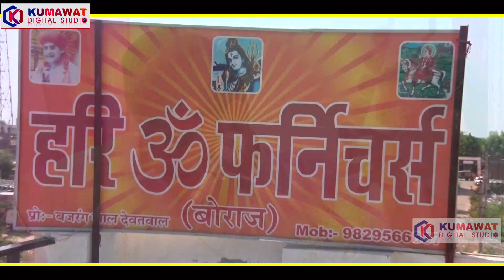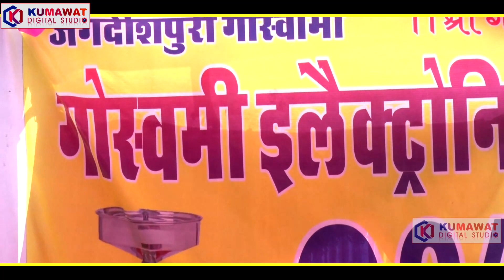रावलियाँ जोगी प्रीत गुरा की भली !! RAVLIYA JOGI PREET GURA KI !! गायक राकेश पूरी गोस्वामी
Kumawat Studio Gudha Bairsal Presents -
Superhit Marwadi Bhajan "बहुत ही प्यारा भजन !! रावलियाँ जोगी प्रीत गुरा की भली " sung by Rakesh Puri Goswami.

बहुत ही प्यारा भजन !! रावलियाँ जोगी प्रीत गुरा की भली
Marwari Bhajan - Kumawat Studio Gudha Bairsal

❈ Song :  बहुत ही प्यारा भजन !! रावलियाँ जोगी प्रीत गुरा की भली
❈ Singer: Rakesh Puri Goswami
❈ Record Label : Kumawat Studio Gudha Bairsal